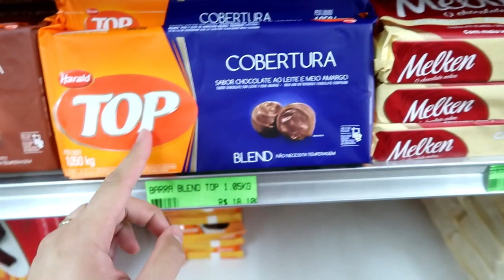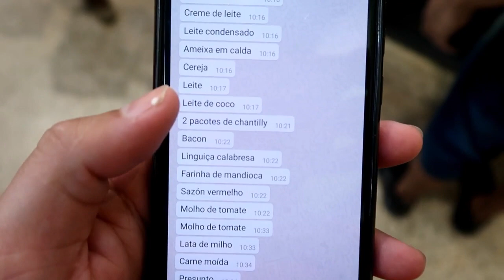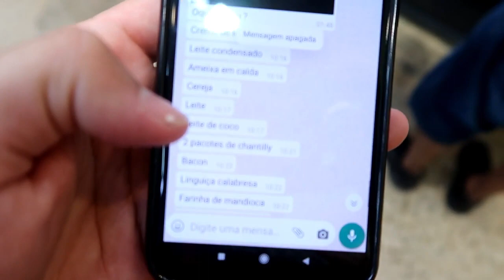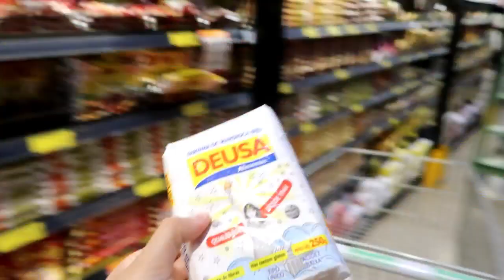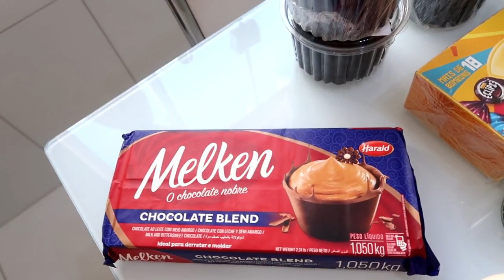NATAL EM FAMÍLIA + DIA NA PISCINA, NOSSA CEIA COMPLETA E MAIS...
Vlog do nosso natal♥